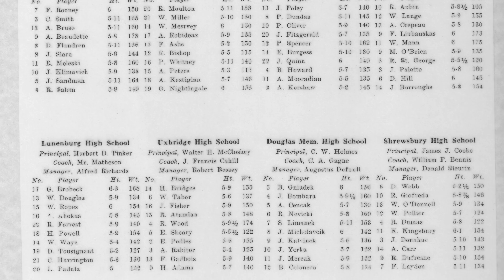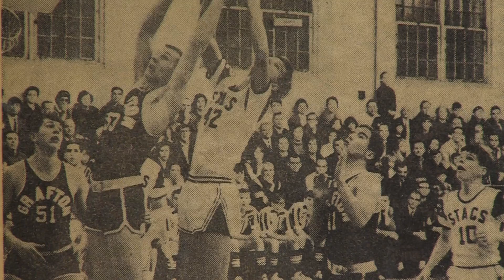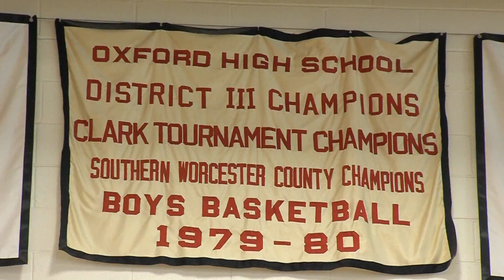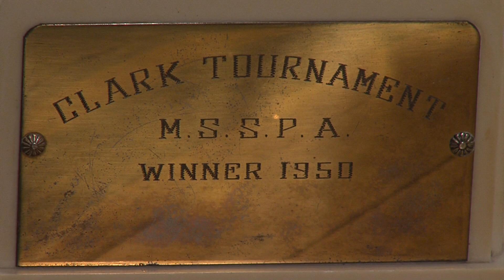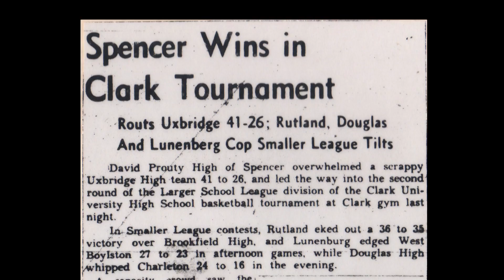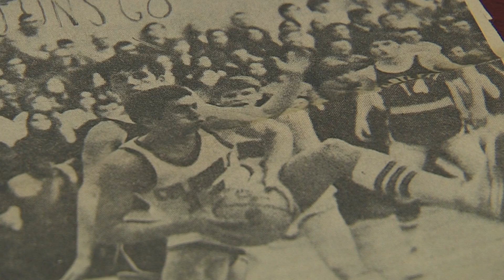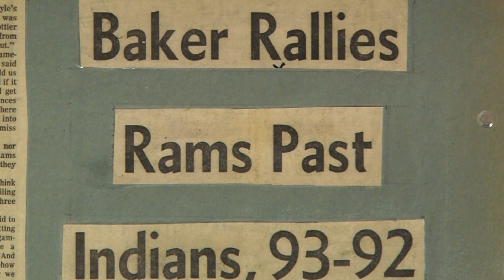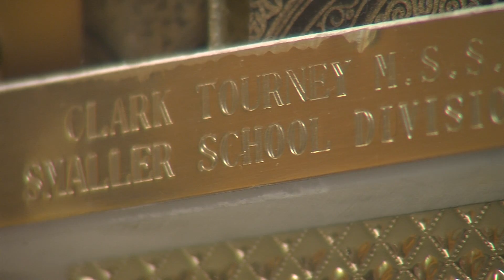Clark Tournament 75th Anniversary Special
Charter TV3 Special looking back at 75 years of the Clark University High School Basketball Tournament. Produced by Charter TV3 in 2014.